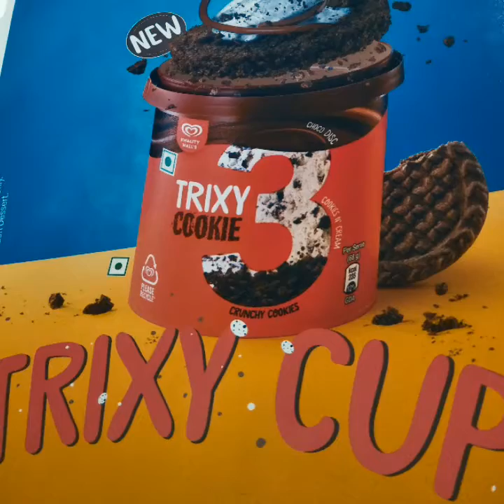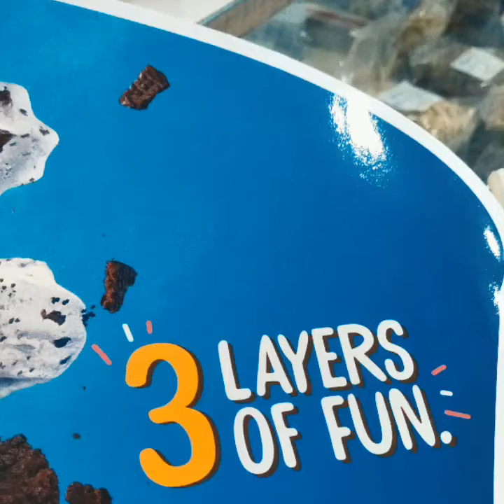C 🏃 CHY 🍫 💿 AND COOKIE AND CREAM